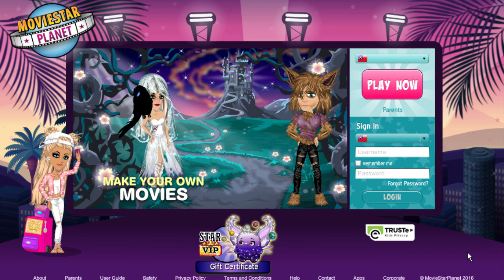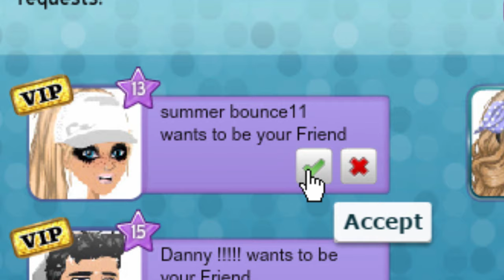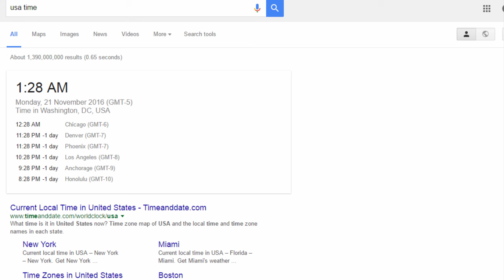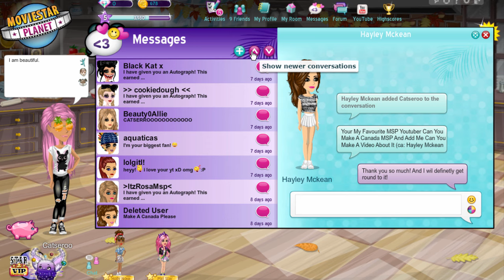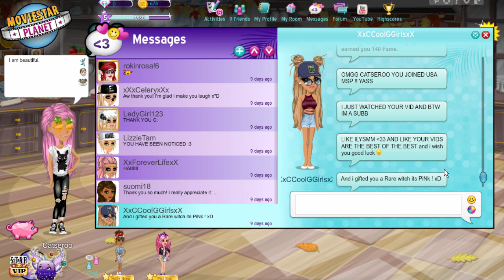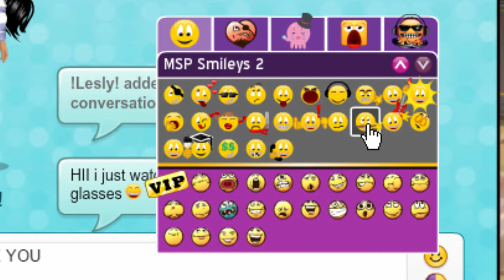Answering ALL of YOUR Messages! | Let's Play MSP! #2 [USA]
Hey guys, and welcome to another MovieStarPlanet video!

Please be nice and respectful of each other in the comments!

- Catserro 🐱